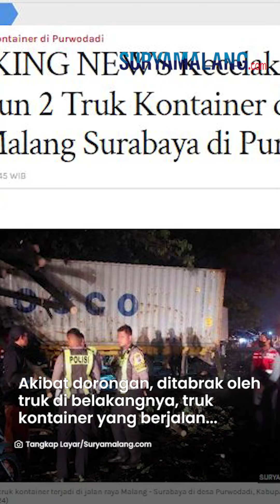KRONOLOGI Kecelakaan Beruntun 2 Truk Kontainer di Purwodadi, 1 Motor Terlibat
VP: NK

SURYAMALANG.COM, MALANG - Kecelakaan lalu lintas berupa tabrakan beruntun yang melibatkan dua truk kontainer terjadi di jalan raya Malang-Surabaya di wilayah Purwodadi, Pasuruan, Kamis (4/4/2024) sore.

Akibat kecelakaan ini satu korban dikabarkan meninggal dunia.

Kanit Laka Satlantas Polres Pasuruan, Iptu Kunaifi menyebut kecelakaan beruntun itu selain melibatkan dua truk kontainer juga ada satu motor yang terlibat.